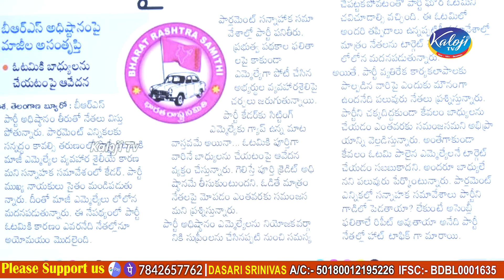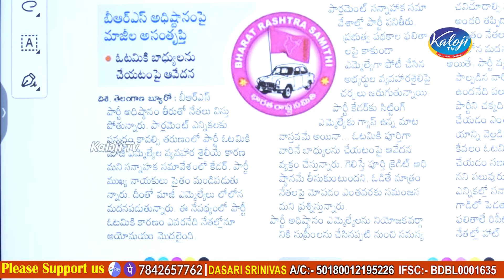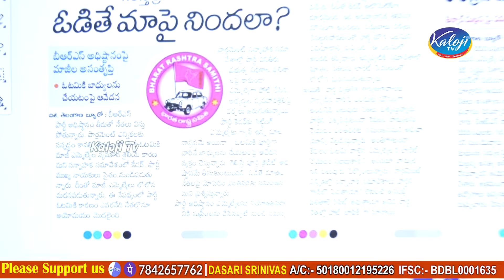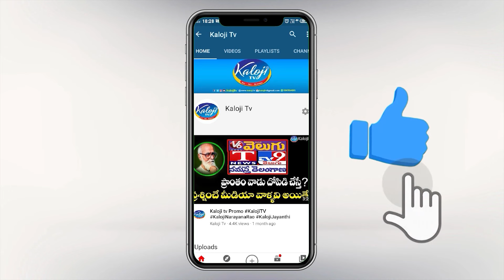బీఆర్ఎస్ లో మొదలైన ముసలం..! BRS Leaders Serious on KTR Blams | Conflicts in BRS | Kaloji TV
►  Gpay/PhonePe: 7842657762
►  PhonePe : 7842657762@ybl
►  Gpay : kalojitv@okicici